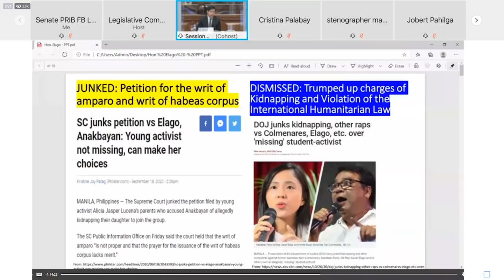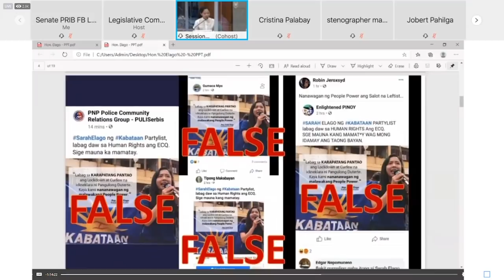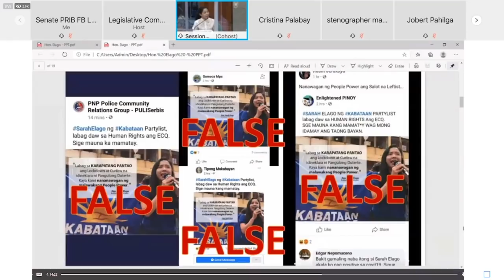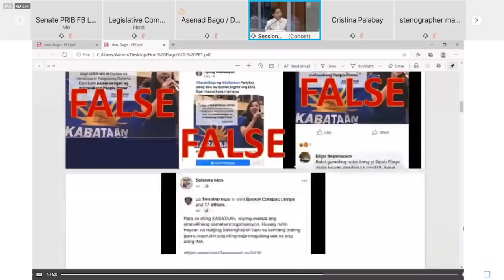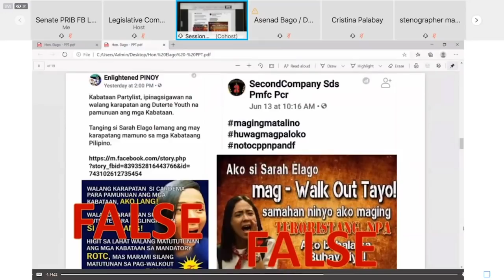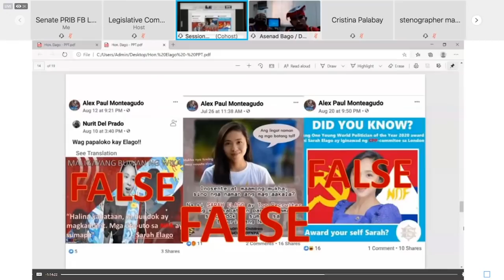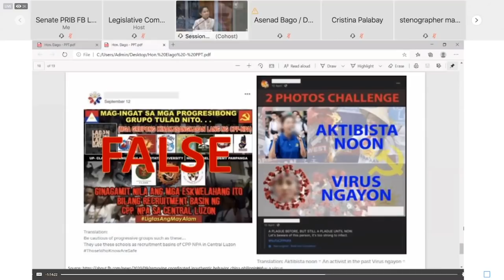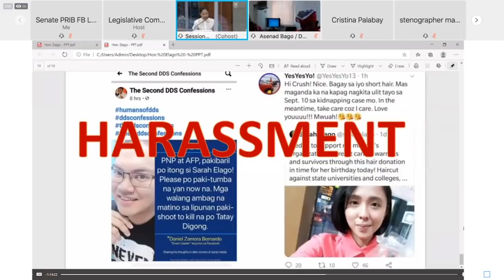Sarah Elago speaks up against red tagging on her and other sectors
Kabataan partylist representative Sarah Elago speaks up against red-tagging targeting her and other sectors during a senate hearing.

Video by Senate of the Philippines